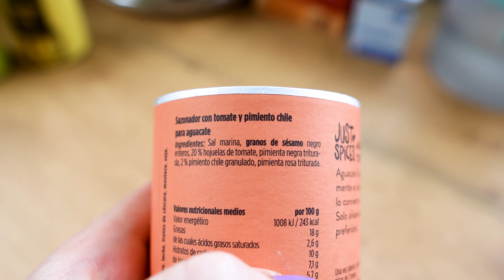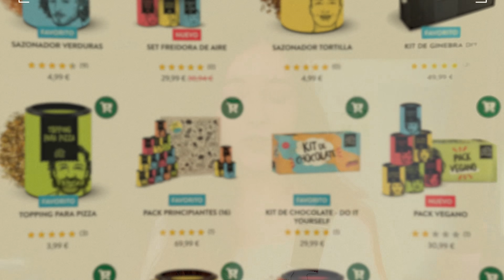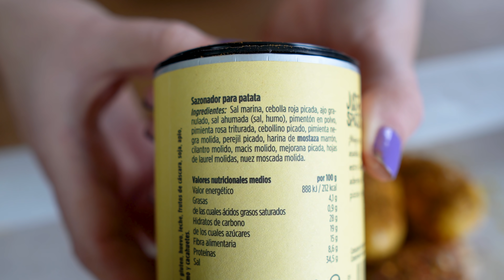24H MEJORANDO COMIDA DE LOS SUPERMERCADOS |Atrapatusueño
⚠️ Consigue las especias de Just Spices con mi regalo!

código: justesther

🎁os regalan mi especia favorita para pizza
*compra mínima 20€

*Publi

📩¡Contacta conmigo para campañas publicitarias!

Preguntas frecuentes:
💻- ¿Con qué edito mis vídeos? ¿Qué equipo usas?
Adobe Premiere. Utilizo la cámara sony zve10, objetivos 16mm 1.4 sigma, 30mm 1.5 sigma y micros rode go inalámbricos.
📚- ¿Qué he estudiado?
Comunicación audiovisual en la Universidad de Málaga, Universidad mayor (Chile), UCOL (México)